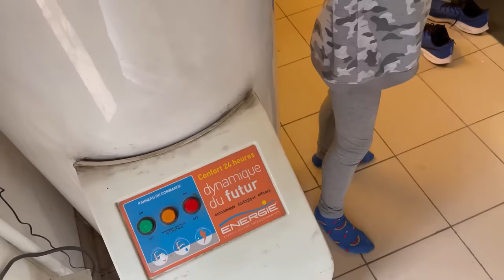24H PRANK ÇA TOURNE MAL😭🔥